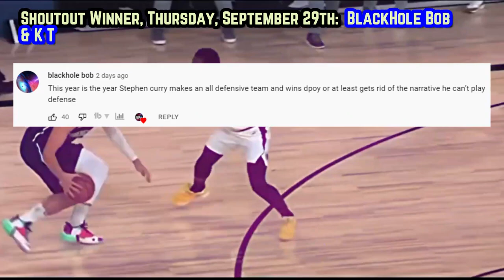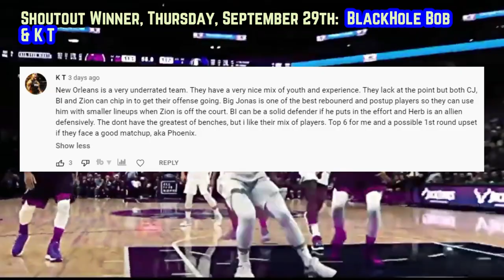The Dallas Mavericks Present A Major ISSUE…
Will Christian Wood accept his bench role? Was moving Cwood to the bench even the right call?

Last Video: The Golden State Warriors SAVAGERY Is Nothing Like We’ve EVER Seen…

Luka Doncic interview
Luka Doncic
Mavericks news
Mavericks training camp
Mavericks predictions
Dallas Mavericks news
Christian Wood Mavericks